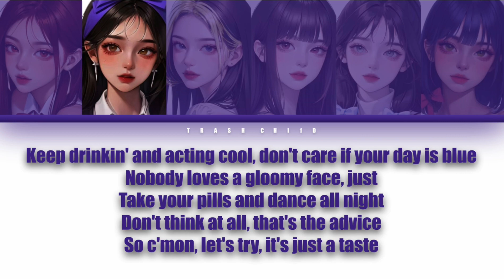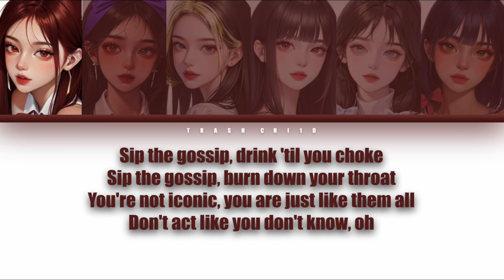Måneskin - GOSSIP - YOUR group (6 mem.) (Colour-coded Lyrics)